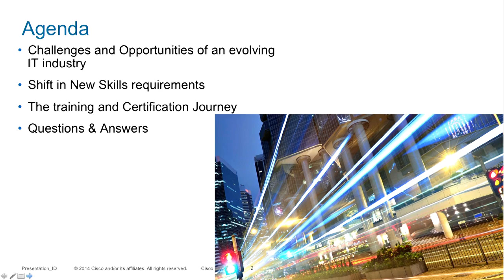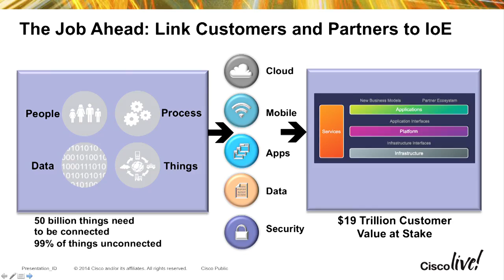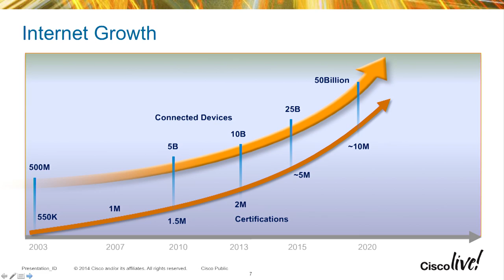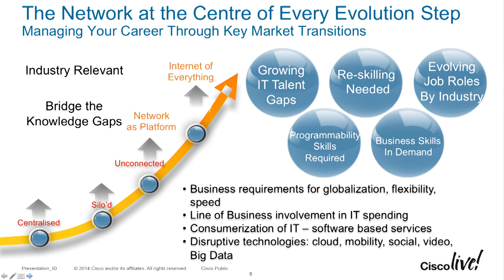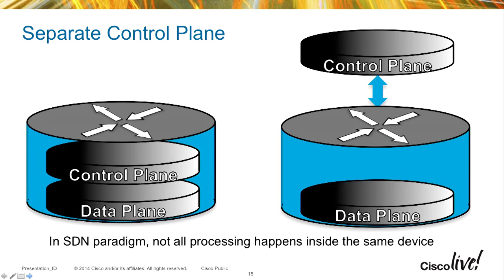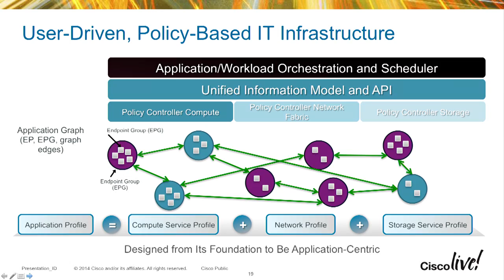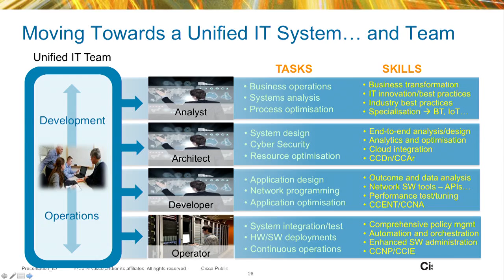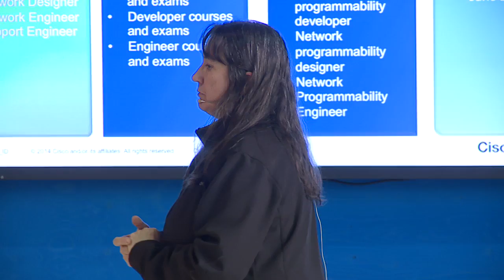Evolution of the Network Engineer Job Role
Come to learn how the new technologies like Network Programmability and Cloud are affecting the job roles in the Enterprise, Data Center, and IT in general, and how you can design the next steps into your career path to be ahead of the curve as those market transition happen. Learning@Cisco will be presenting the latest industry shifts that are creating talent gaps and at the same time opportunities in the workforce, and the programs that will allow you to move your career forward into those new areas.